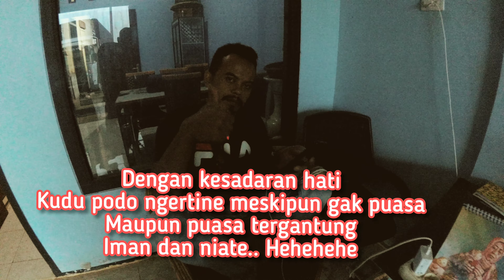Beda expedisi pengirim Lombok kabeh tetep sedulur tanpa membedakan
kali ini di liwa dan ketemu temen temen ngantrri wortel

GRUB WHATS APP SEDULURAN TANPA BATAS

link seduluran tanpa batas